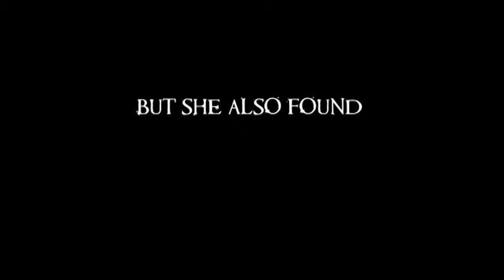Trailer for Camera Obscura - Submission to the NMFF